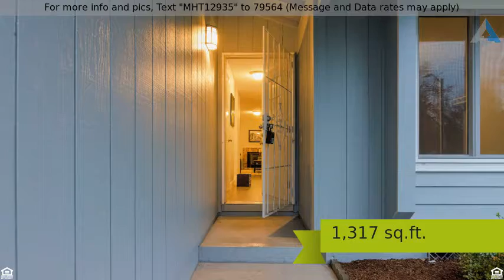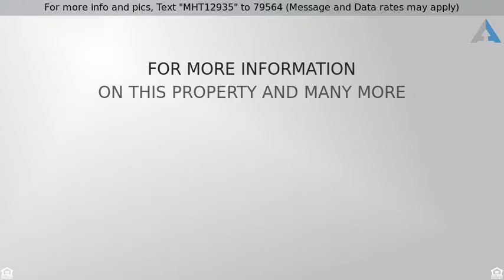Priced at $399,900 - 12935 sw Barberry Dr, Beaverton, OR 97008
For more info and pics, Text "MHT12935" to 79564 (Message and Data rates may apply)
Tastefully Updated Single-Level in Beaverton

Slip into this sweet, single-level, lovely home which has been tastefully updated with new floors, new paint, new granite counter tops and, new stainless steel appliances. You are sure to enjoy the Trex deck out back and the fully-fenced back yard for playing and entertaining. Also live in comfort knowing that your home is heated with a high efficiency gas, forced-air furnace, complimented well with newer triple-pane vinyl windows and high-end gas water heater. Nothing left to do but move in and enjoy your new "home sweet home" relaxing in front of the gas fireplace.